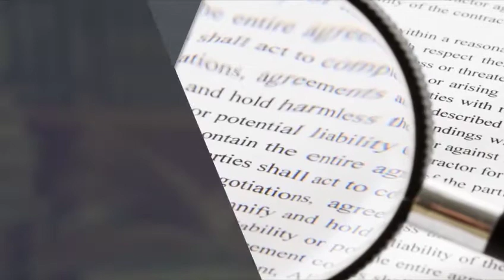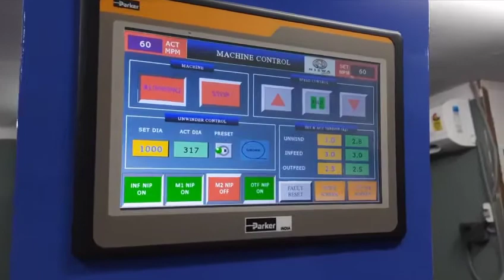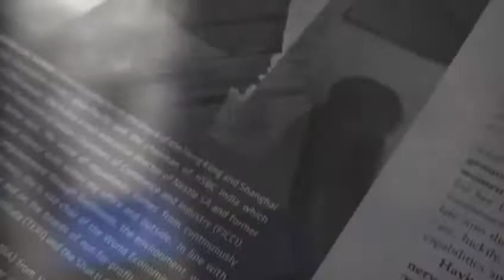Digital Web Printing Machine By PRESSLINE